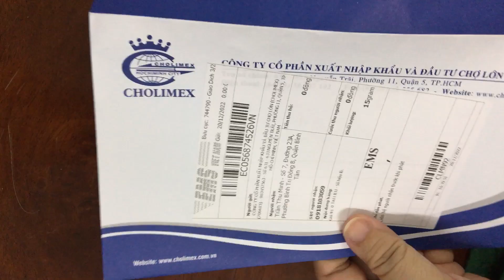Thư mời họp mặt cuối năm